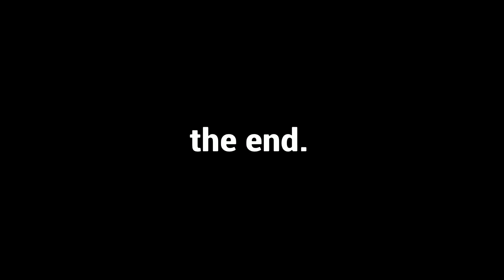How Did We Get Captured?!?! - Far Cry 5 Funny Moments